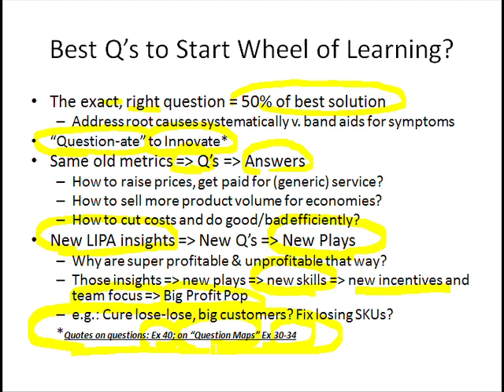Slide 41: Best Q's to Start Wheel of Learning?